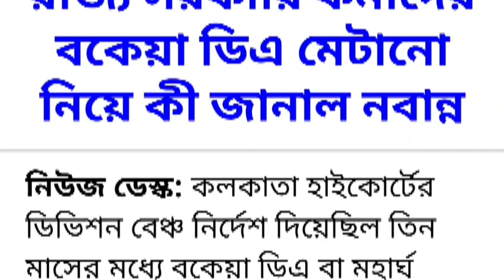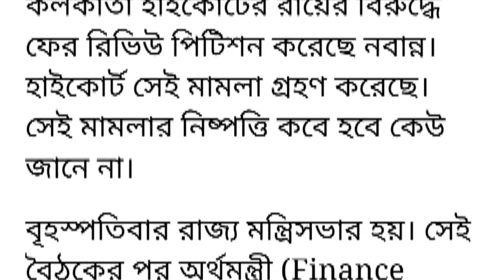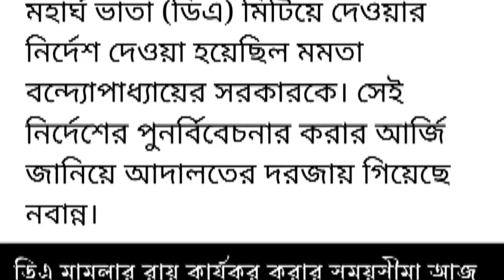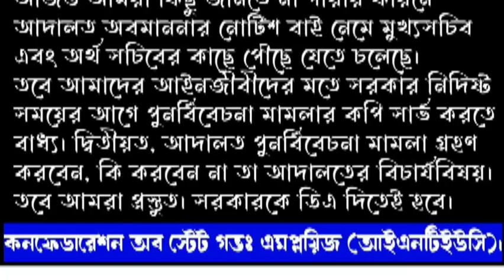বকেয়া ডিএ নিয়ে অর্থমন্ত্রীর বক্তব্য/আদালত অবমাননার নোটিশ মুখ্যসচিব এবং অর্থ সচিবের কাছে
বকেয়া ডিএ নিয়ে অর্থমন্ত্রীর বক্তব্য/আদালত অবমাননার নোটিশ মুখ্যসচিব এবং অর্থ সচিবের কাছে পৌঁছতে চলেছে